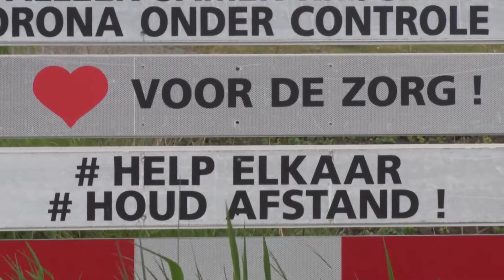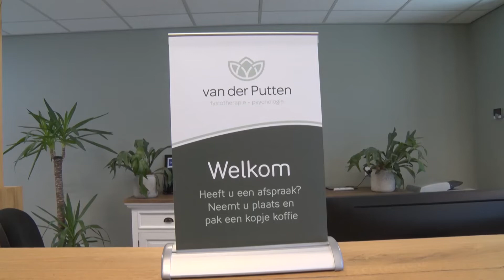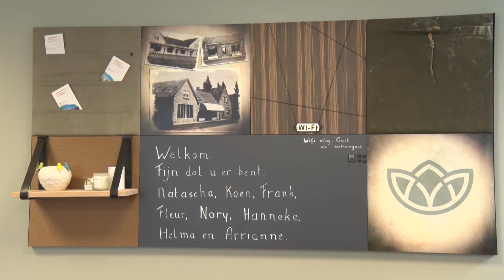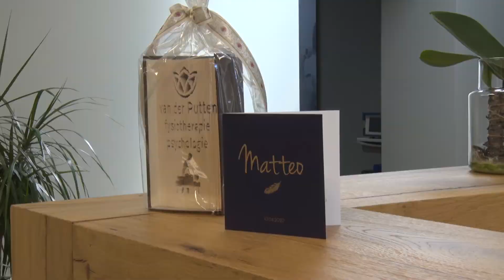SIRIS-Corona-Journaal - Someren en de coronacrisis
Someren gaat gebukt onder het coronavirus.

De inwoners van Someren hebben al wekenlang gemengde gevoelens.

Er is hier en daar heel veel leed, maar er ontstaan ook hele mooie dingen.